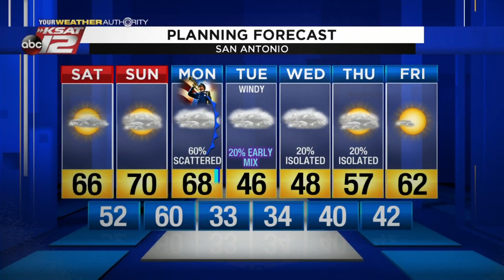Sarah's Saturday Morning Update: November 9, 2019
It'll be beautiful this weekend, but a very strong cold front will arrive early next week